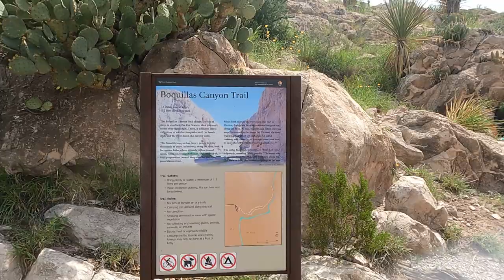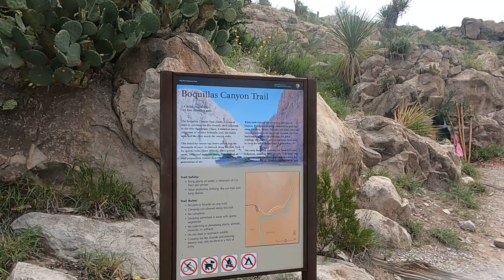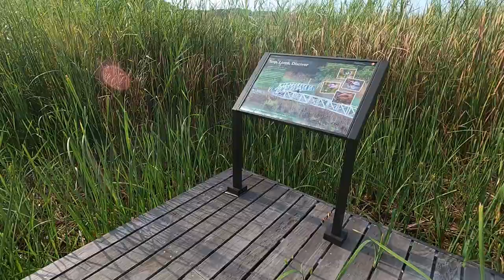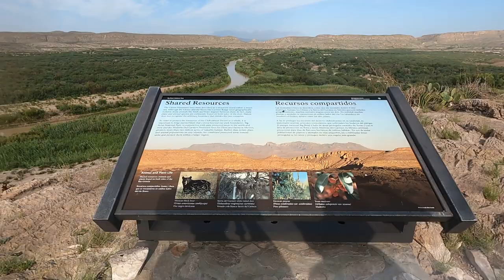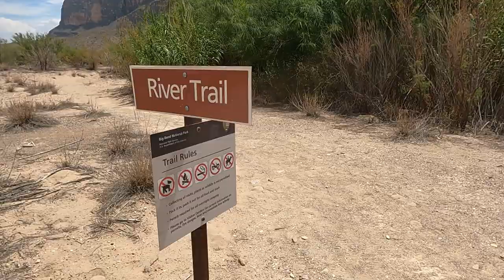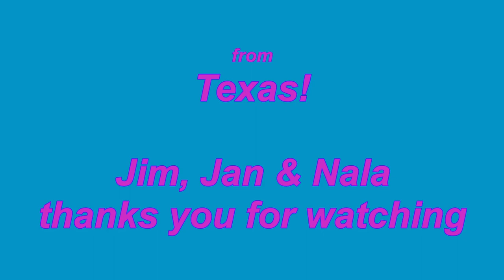BIG BEND NATIONAL PARK HIKING